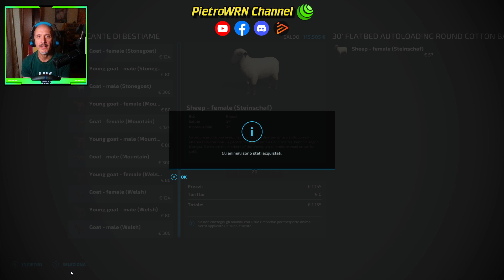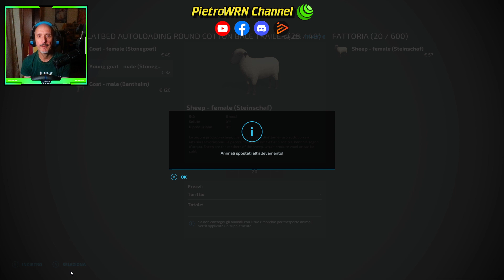Farming Simulator 22 - #3 - Land of Italy - Pecore e caprette - PC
Benvenuti nel mio canale "PietroWRN channel" che tratta video gameplay / carriera su Farming Simulator 22 e svariati simulatori di guida su piattaforma PC Victus HP i7 - Nvidia RTX 3060.
Volanti utilizzati per le sessioni di guida: Thrustmaster T300rs GT Edition, pedaliera T3PA e Logitech G29.
[📢]  PayPal clicca su questo Link per una piccola donazione di supporto al canale o al server Discord:🙏